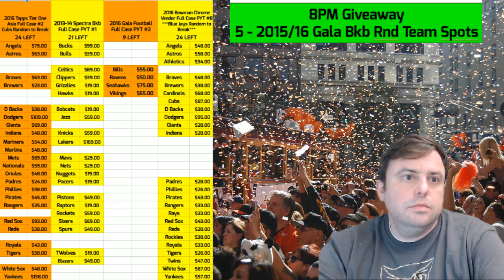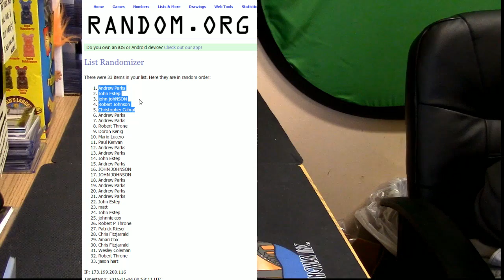11 04 16 8pm Giveaway